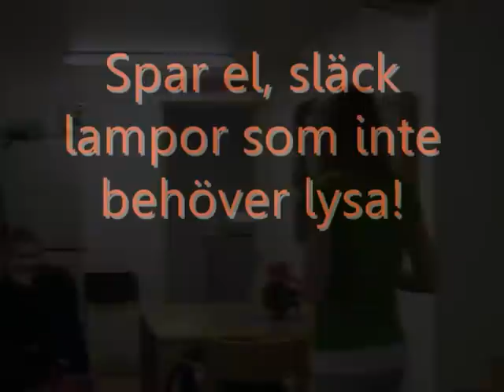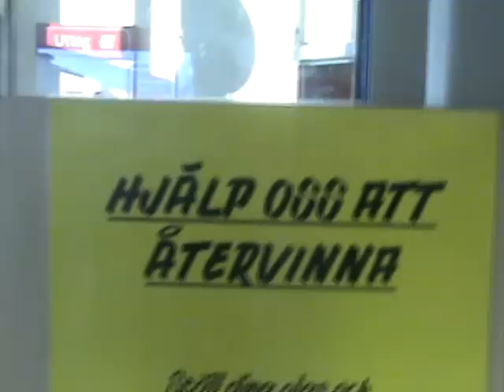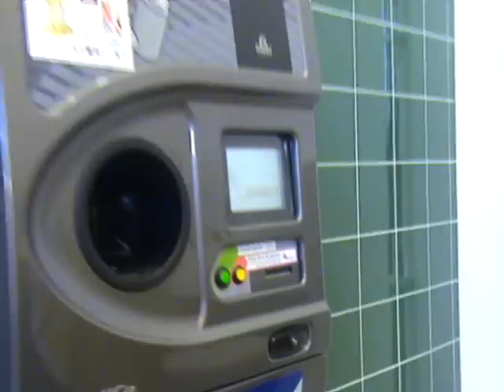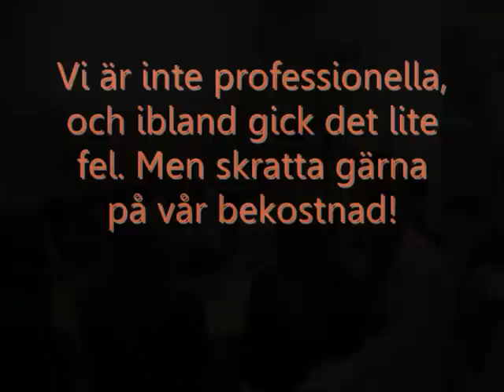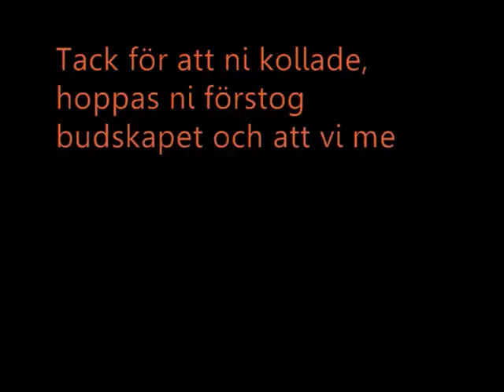miljöfilm med korsnäs if 95-93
korsnäs if i falun har spelat in miljö film,det finns MYCKET just DU kan göra för miljön. kolla filmen, får du väldigt bra tips! vi tävlar om att få komma med till gothia gratis på detta sätt.

you can do a lot for your world, look at the movie, and there you see what you can do!
we doing this movie because we want to win a competition to gothia cup free.
VÅRAT LAG ÄR GRYMT!!!
our team are fantastic!!!